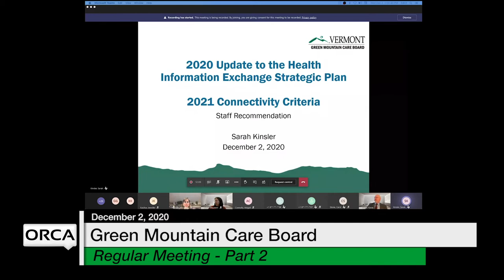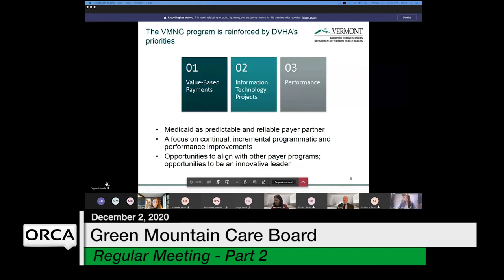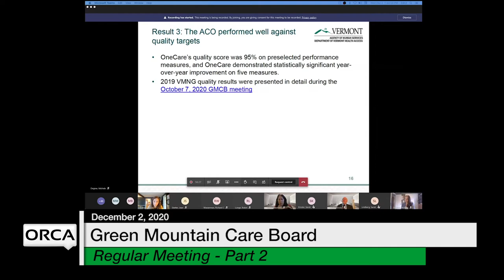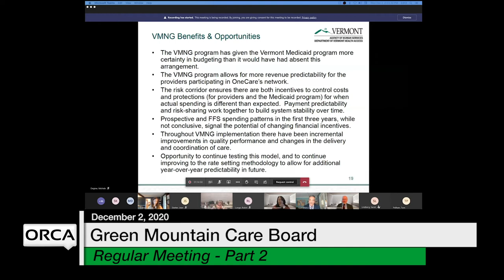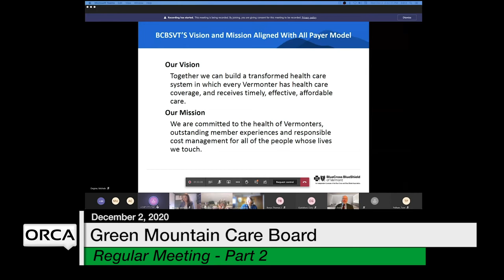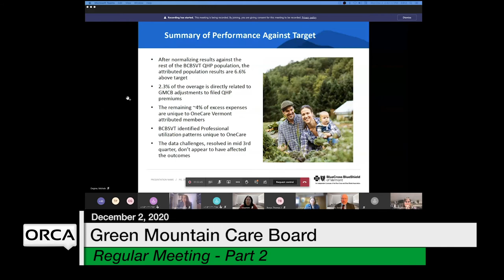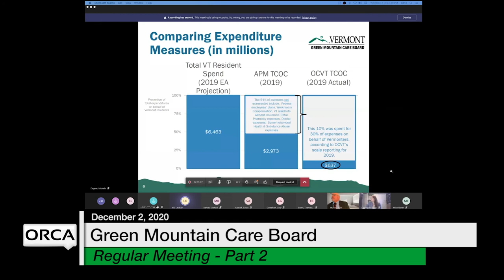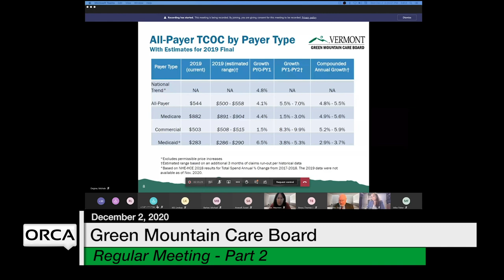Green Mountain Care Board - Part 2 December 2, 2020